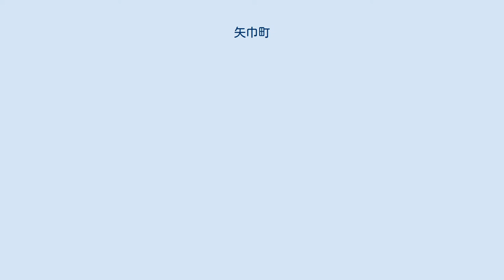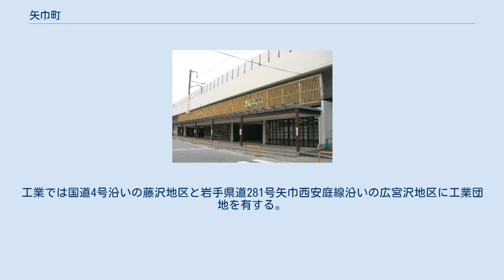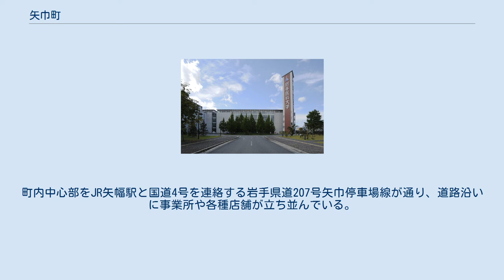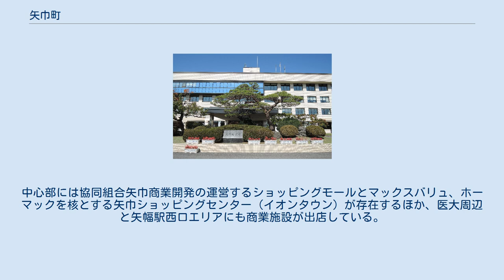矢巾町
矢巾町（やはばちょう）は、岩手県のほぼ中心部に位置する紫波郡に属する町である。
幣掛の滝・南昌山・矢巾温泉・徳丹城跡など、町内に名所旧跡は多い。
 盛岡市南部に隣接するベッドタウンとしての開発が進み、盛岡市のロードサイド商業地区と接する。
過疎化が深刻な岩手県において滝沢市・北上市と共に人口増加が進む自治体である。
平成22年国勢調査によると人口密度は岩手県下一である。
 地名の「矢巾」の由来についてはいくつかの説がある。
 県中央部に位置し、盛岡市の南10km地点に位置し、稲作に適した自然条件をそなえた県央の穀倉地帯である。
 地勢は、中央部は平坦地で、東は一部除き北上川で区切られ、北は盛岡市、西は奥羽山系に続き岩手郡雫石町、南は紫波町に接する。
 典型的な内陸性気候で、夏暑く、冬寒いが比較的温和である。
 平成27年国勢調査より前回調査からの人口増減をみると、1.74%増の27,678人であり、増減率は県下33市町村中2位。
 矢巾町では「岩手」ナンバー（岩手運輸支局）が交付されていたが、2014年11月17日からご当地ナンバーである「盛岡」ナンバーが交付されている。
 農業では米、麦、大豆などの生産が盛んで、古くから徳田米の産地として有名である。
工業では国道4号沿いの藤沢地区と岩手県道281号矢巾西安庭線沿いの広宮沢地区に工業団地を有する。
商業では東北自動車道盛岡南ICから程近い岩手県道13号盛岡和賀線沿いに盛岡市と市町境をまたいで隣接する流通センター（岩手流通センター）を有し、卸売業・小売業・運送業などの事業所が数多く立地する北東北の物流拠点となっている。
 また岩手医科大学及び岩手医科大学附属病院の移転により、医療系・不動産賃貸系業種も増加している。
町内中心部をJR矢幅駅と国道4号を連絡する岩手県道207号矢巾停車場線が通り、道路沿いに事業所や各種店舗が立ち並んでいる。
中心部には協同組合矢巾商業開発の運営するショッピングモールとマックスバリュ、ホーマックを核とする矢巾ショッピングセンター（イオンタウン）が存在するほか、医大周辺と矢幅駅西口エリアにも商業施設が出店している。
 集配業務は流通センター南（〒020-0891）のみ盛岡中央郵便局（盛岡市）が担当し、他は紫波郵便局（紫波郡紫波町）が担当する。
 岩手医科大学矢巾キャンパス 矢幅駅 一般路線バス 高速バス 高速自動車国道 一般国道 県道 主要地方道 一般県道